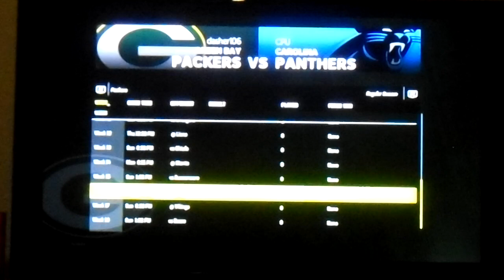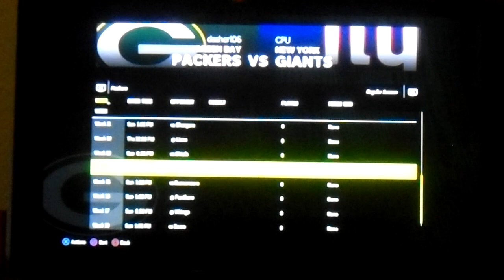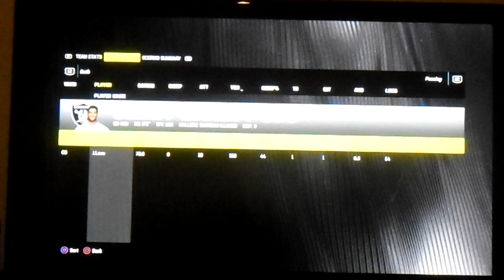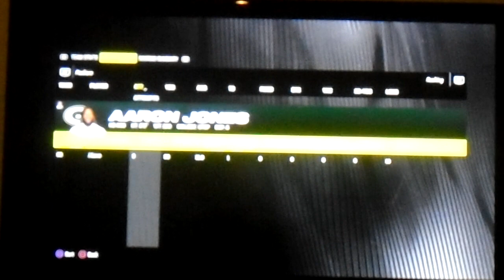PLAYING THE RAIDERS! | Madden 24 | Franchise #2